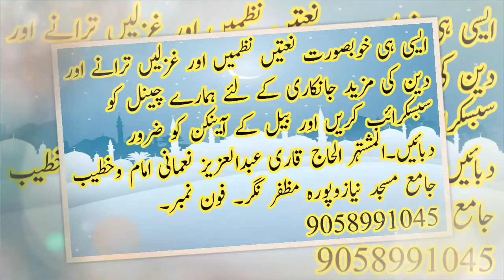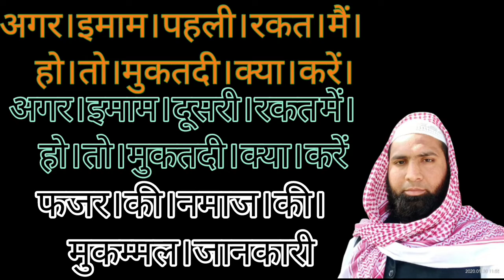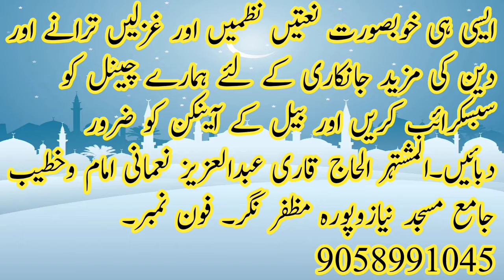Fazar Ki Namaz Ki Sunnaten Chotjaye To Kab Padhen Agar Jamaat Khadi Hogai Ho To Kya Karen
namaz
fajarkinamazkaisepadhenfajarkinamazki qazai
farzsepahlekisunnatchootjayetokab padhe